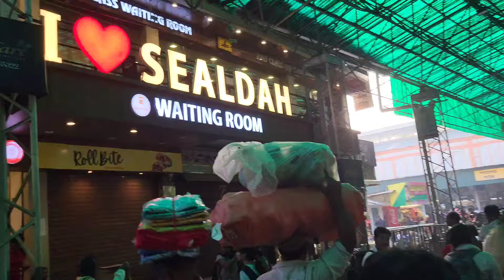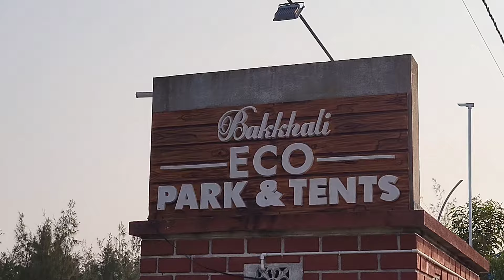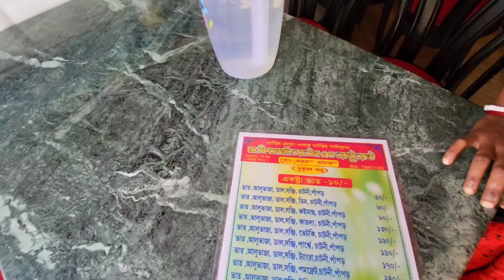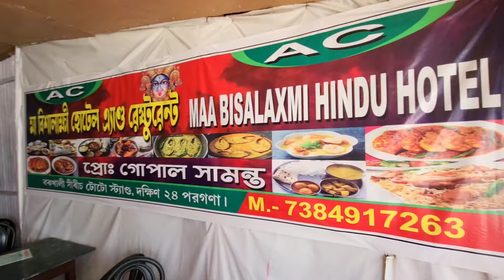কলকাতার খুব কাছে এক সুন্দর sea BEACH. মাত্র 70 টাকায় যাওয়া যায়. রেড 🦀 এর দেশে travel EP 2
Explore করতে চাও. ঘুরে আসবে Bokkhali. কলকাতা থেকে  খুবই কাছে. মাত্র 70 টাকায়. রেড  🦀  এর দেশে bakkhali  tour guide. Cheapest hotel in bokkhali. Sea beach food  এখানে খুব আছে এবং Cheapest